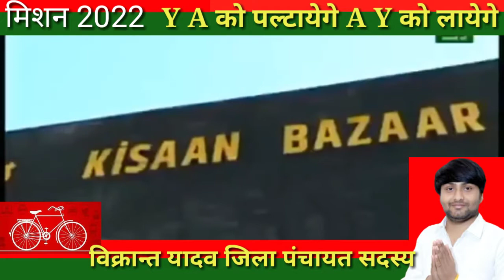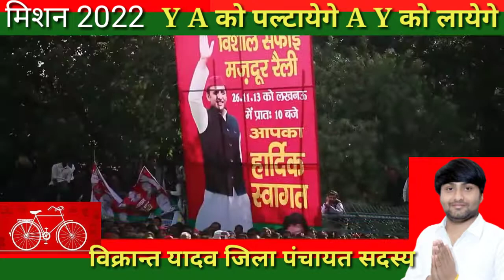up ki janta bole galti se hua mistake यूपी की जनता बोले गलती से हुआ मिस्टेक फिर से आजाओ अखिलेश यादव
akhilesh yadav new song
Akhilesh Yadav new video
Akhilesh yadav Mission 2022new Song
Samajwadi Party Mission 2022 new Song
UP के पूर्व CM |Akhilesh Yadav